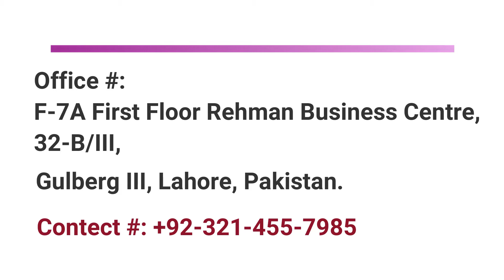Abdullah Nasir having Herniation in Disc L4 L5 3rd Session CLMethodTCMTraditional Chinese Medicine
Hi

I am Rizwan Hameed Bone Setting Specialist. Wellcome to our youtube channel Rizwan Hameed Bonesettingspecialist CLM Tit Tar.

Herniation in Disc L4 & L5

Address:

Rizwan Hameed

Office #: F-7A First Floor Rehman Business Centre, 32-B/III,

Gulberg III, Lahore, Pakistan.